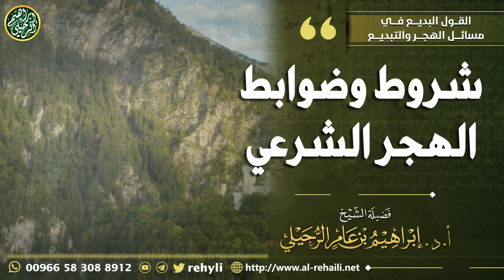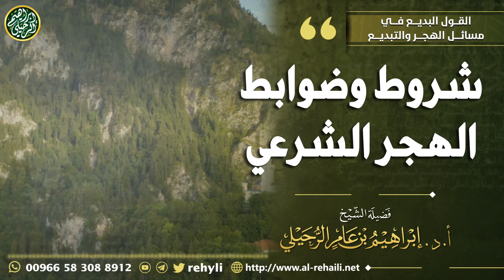شروط وضوابط الهجر الشرعي | الشيخ أ.د إبراهيم الرحيلي